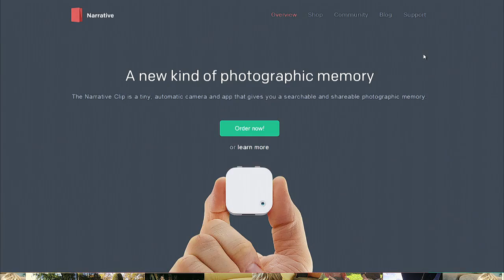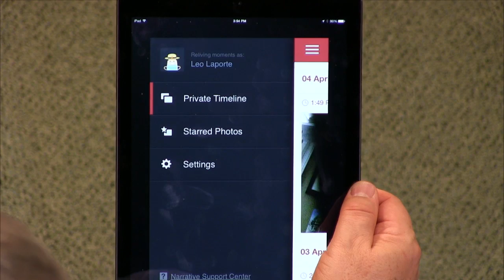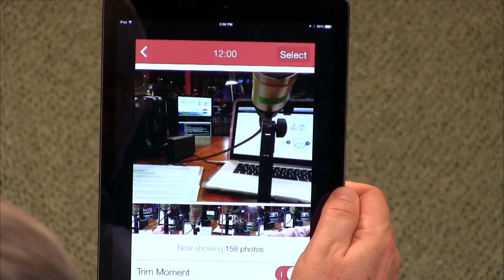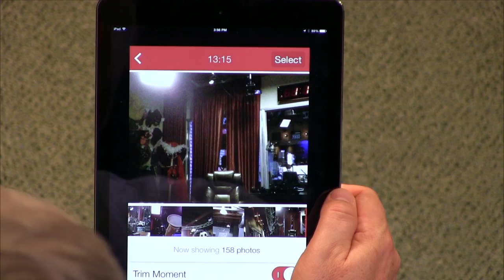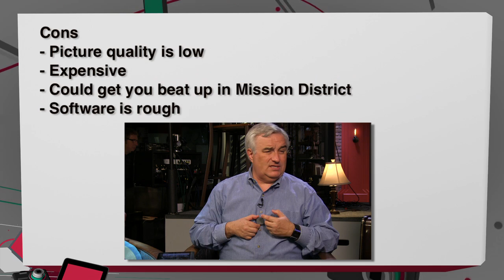Narrative Clip Review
Leo Laporte reviews the Narrative Clip, the tiny and automatic camera that documents your life.